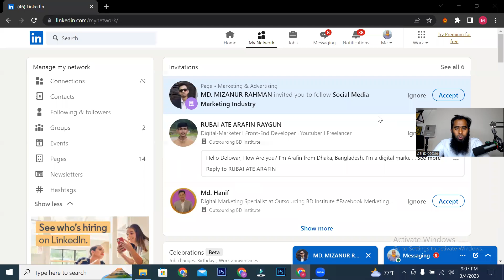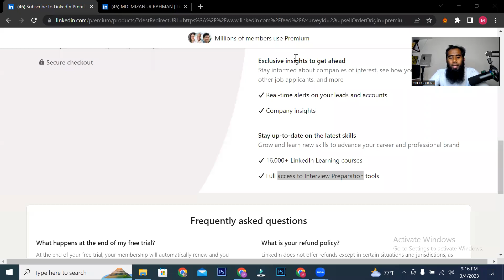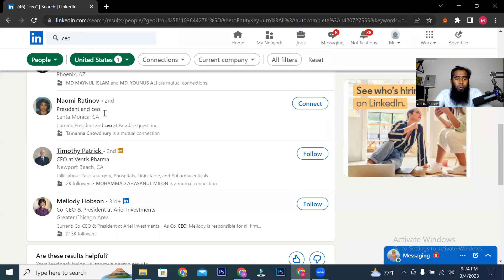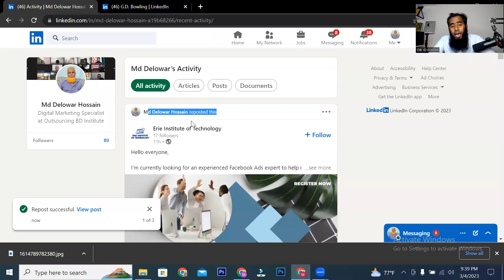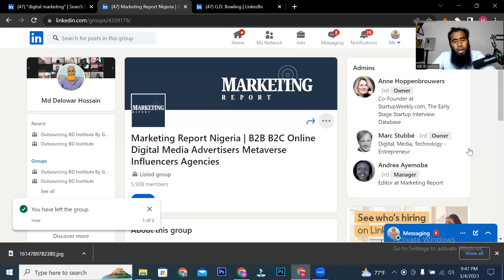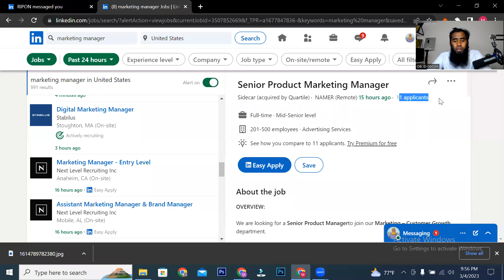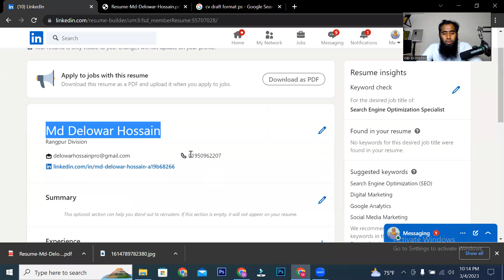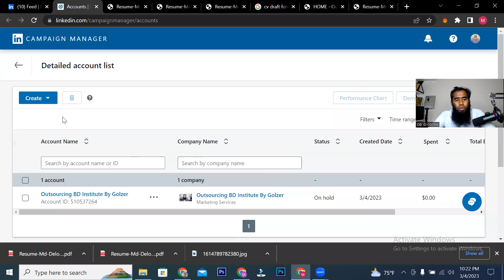LinkedIn Buyer Connection Procedure II LinkedIn Job Application By Golzer II Part-04 II Part-14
২০২৩ সালের একদম নতুন (ডিজিটাল মার্কেটিং ও গ্রাফিক্স ডিজাইনের) ব্যাচে ভর্তি হতে নিচের তথ্য গুলো ফলো করুন

শুধুমাএ ভর্তি বিষয়ক যেকোনো তথ্যের জন্য কল করুন
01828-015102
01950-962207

বাংলাদেশ থেকে ভর্তি হতে নিচের তথ্য গুলো ফলো করুন:

কোর্স ফি ১০ হাজার টাকা। ভর্তির প্রথম দিন ৬০০০ হাজার টাকা আমাদের দেয়া মোবাইল নাম্বারগুলো তে বিকাশ বা নগদ করতে হবে আর বাকী ৪০০০ টাকা পরের মাসের ১১ থেকে ১৫ তারিখের মধ্যে পরিশোধ করতে হবে ।

বিকাশ করে তার একটি স্ক্রিনশর্ট নিন এবং আমাদের Digital Marketing Help BD ফেসবুক গ্রুপে আপনার নাম, ছবি, জেলা ও বিকাশের  স্ক্রিনশর্ট টি সহ পোষ্ট করুন । এডমিশন ফরম ফিলআপ করার সময়ও স্ক্রিনশর্ট টি আপলোড করুন ।

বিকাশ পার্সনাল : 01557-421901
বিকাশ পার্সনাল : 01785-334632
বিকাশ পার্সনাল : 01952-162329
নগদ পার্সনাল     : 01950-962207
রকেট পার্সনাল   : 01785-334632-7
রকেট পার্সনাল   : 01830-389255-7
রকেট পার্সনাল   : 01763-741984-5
ইন্ডিয়া থেকে ভর্তি হতে নিচের তথ্য গুলো ফলো করুন:

ভর্তির শুরুতে ইন্ডিয়া থেকে ৬০০০ হাজার টাকা ও পরের মাসের ১১ থেকে ১৫ তারিখের মধ্যে ৪০০০ হাজার টাকা

পেমেন্ট করে তার একটি স্ক্রিনশর্ট নিন এবং আমাদের Digital Marketing Help BD ফেসবুক গ্রুপে আপনার নাম, ছবি, জেলা ও পেমেন্টের  স্ক্রিনশর্ট টি সহ পোষ্ট করুন । এডমিশন ফরম ফিলআপ করার সময়ও স্ক্রিনশর্ট টি আপলোড করুন ।